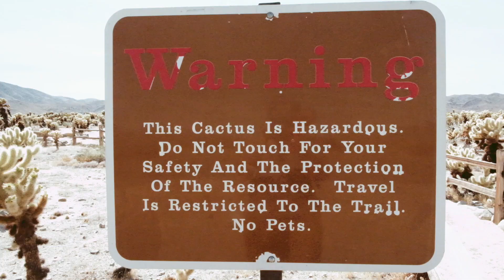Joshua Tree National Park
Some shots from our recent trip to Joshua Tree.